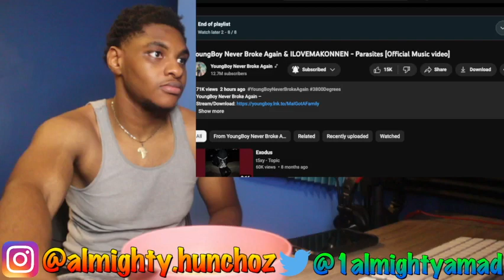YoungBoy Never Broke Again x ILOVEMAKONNEN Parasites REACTION